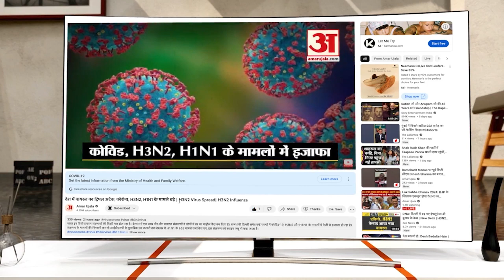Opposition Meeting in Mumbai : 'INDIA' गठबंधन की बैठक पर Jyotiraditya Scindia ने कसा तंज